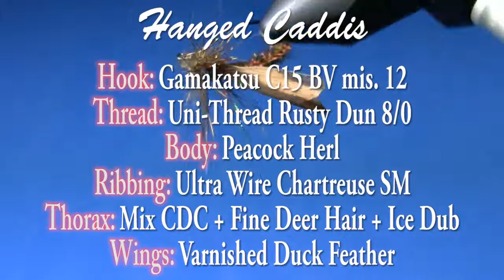Hanged Caddis with G Zingaro